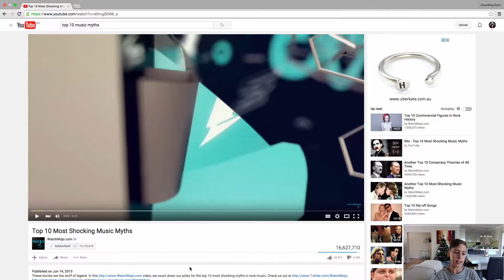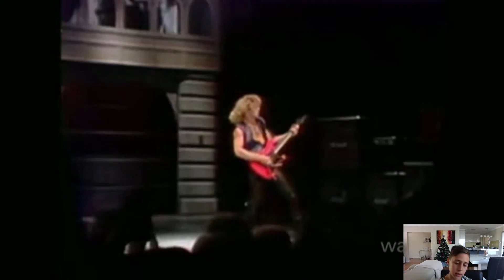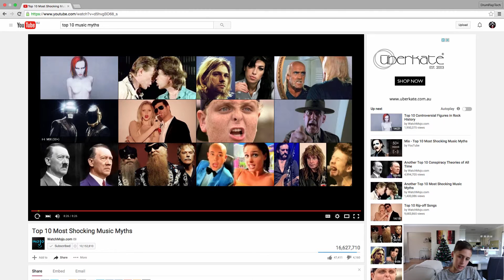Top 10 Most Shocking Music Myths - DrumRapTech Reacts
Hey guys today I am going to be reacting to Top 10 Most Shocking Music Myths hope you enjoy it.

Episode 38